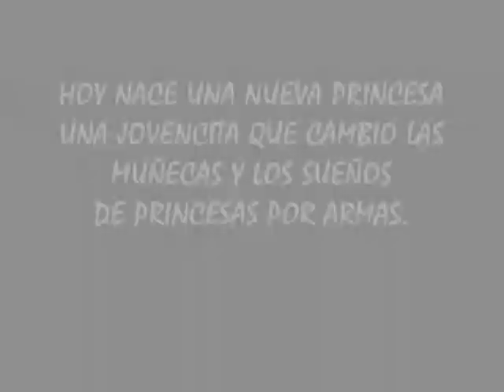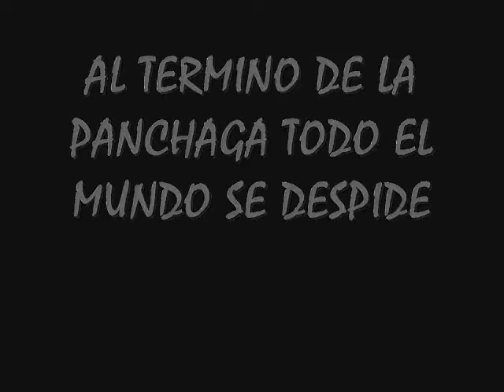15 AÑOS GEARS OF WAR 2, , xbox 360,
15 AÑOS GEARS OF WAR 2, , xbox 360,